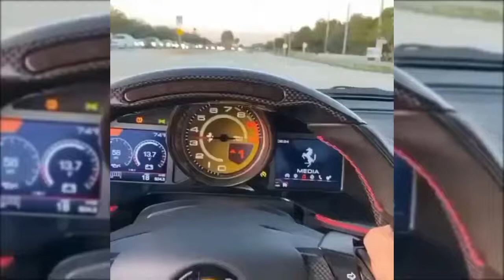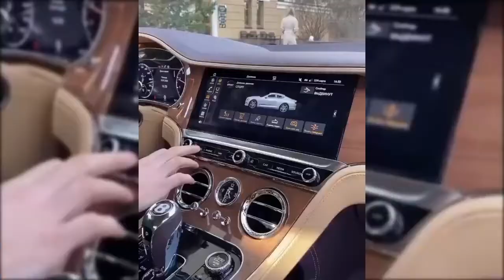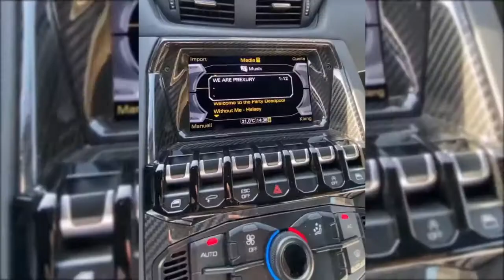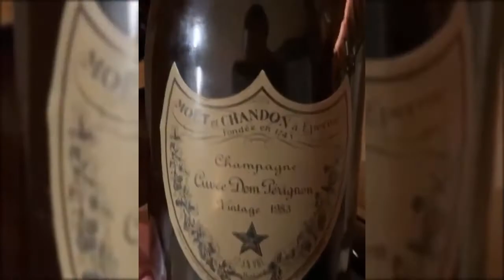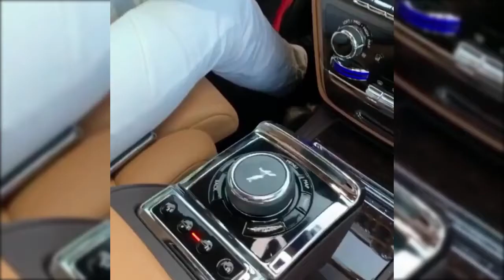A Day In Life Of Young Billionaires Luxury Lifestyle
You have made this possible and We, muchmore are incredibly grateful for this amazing opportunity to inspire you to become your best versions. This video is about the Luxurious life all billionaires spend.

muchmore is for you, the discerning, the affluents, the ambitious who dare to think innovatively at a time of unprecedented change.

From the get-go, we envisioned a new kind of channel. One that empowers our audience to shake the status quo. One that elevates people’s potential.

MuchMore celebrates all the luxuries that make our lives richer —intellectually, but also aesthetically and emotionally. We are championing a new definition of luxury lifestyle. Beyond bling Unpretentious. Conscious, elevated living.

We are a global team of luxury and digital insiders and on-the-ground trend and innovation hunters. We are big believers in coming together to connect, inspire and create billionaire luxury lifestyle videos to inspire you.

ASKING RICH PEOPLE HOW THEY EARN MONEY | BILLIONAIRES | CARS | LIFESTYLE

billionaires lifestyle,millionaire lifestyle,billionaire lifestyle,billionaire luxury lifestyle,billionaire lifestyle 2019,billionaire lifestyle 2020,